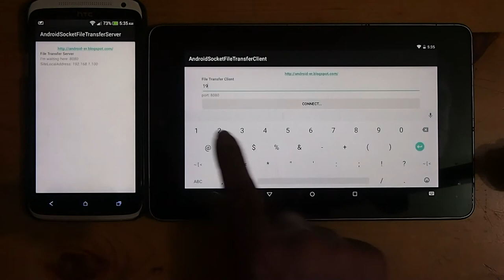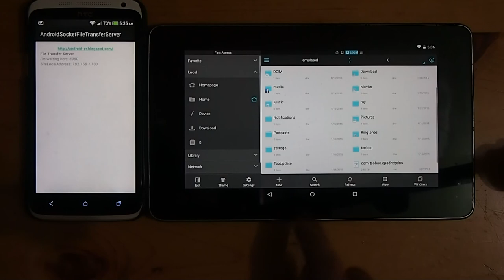Transfer image between Android devices, via Socket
Android example to send image file of "png" via Socket, with ObjectOutputStream in server side and ObjectInputStream in client side.